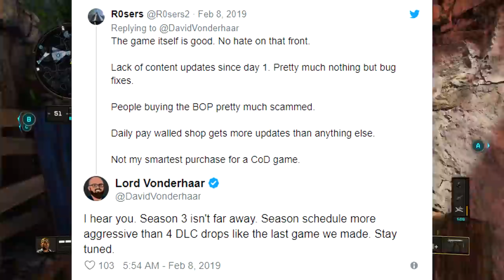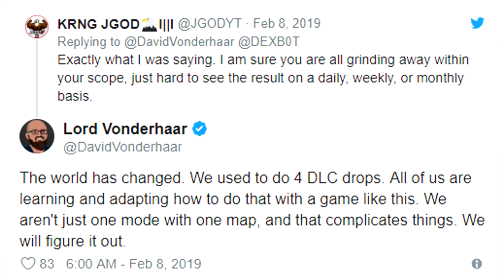Vonderhaar responds to "lack of content" in Black Ops 4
David Vonderhaar responds to tweets about the lack of content that has been put into Black Ops 4 so far, In this video I talk about how I would like to see more small content updates to keep the game fresh and also what sort of content I think could be added on a regular basis that the active playerbase of this game would enjoy, SUBSCRIBE for MORE Black Ops 4!

★ MORE OF MY COD WW2 VIDEOS HERE!